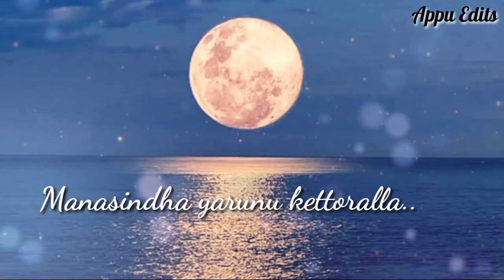MANASINDHA YARUNU KETTORALLA WHATSAPP STATUS